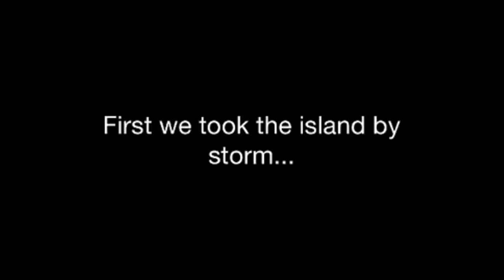The road to Cyclone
Campbell River Storm 2014-15 provincial champions